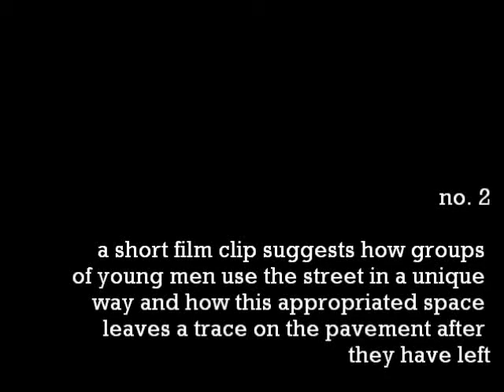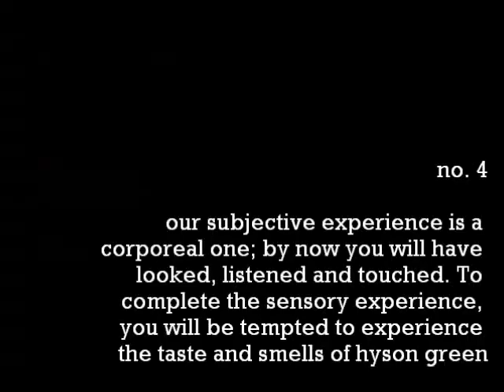introduction to tour of hyson green part 2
This video clip introduces the key events on the tour of hyson green (the tour can be accessed via 'Anywhere 2' android phone app and google maps
as part of  'Urban Mediations' PGDip Architecture  University of Nottingham
can also be accessed via 'Anywhere 2' android phone app
soundtrack:Cornershop 'soul school' & Petrica Bistran 'pierdut in gara de nord'